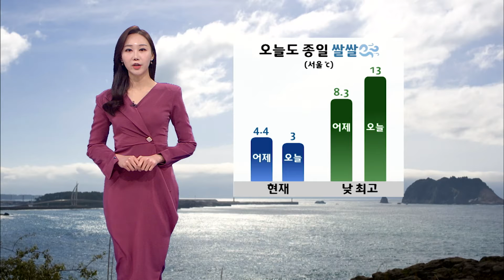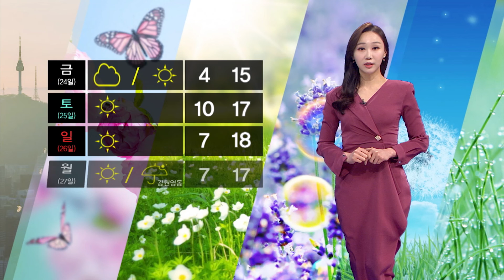오늘도 종일 쌀쌀해요…미세먼지 농도 '보통'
오늘 아침도 계속 쌀쌀합니다.

현재 서울 기온 3도를 보이고 있는데요.
한 낮 기온은 어제보다 조금 오르긴 하겠지만, 13도에 그치면서 오늘도 종일 쌀쌀하겠습니다.
출근길에 옷차림 따뜻하게 하시길 바랍니다.

오늘 공기질은 좋겠습니다.
대기 확산이 원활해서 미세먼지 농도, 대체로 보통 수준 나타나겠습니다.

다만, 대기가 점점 메말라가고 있습니다.
현재 경기 내륙과 동해안, 남부 지방 곳곳에는 건조주의보가 내려졌고요.
또 그 밖의 지역으로도 건조특보가 확대될 수 있겠습니다.